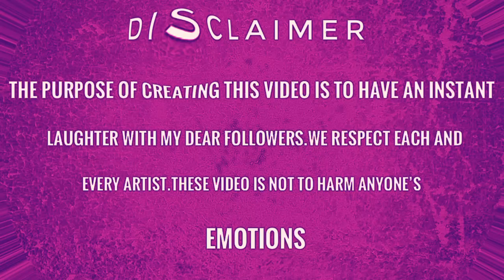disney and pixar's soul Drawing meme - official trailer soul - Disney +